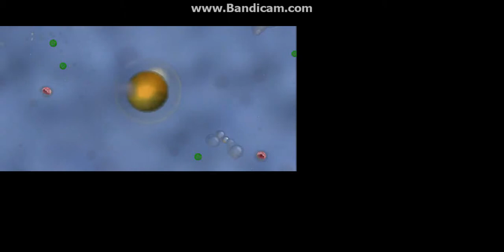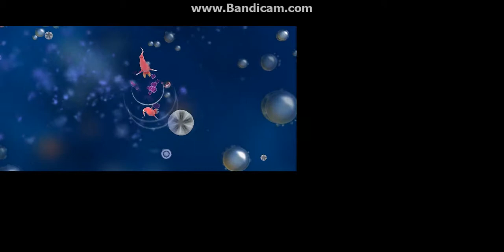Spore Lets Play Part 1: Getting a Brain and Legs!!!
In the first episode of this spore lets play we get a brain and grow legs, completing the first part of the game. If you like this video please leave some support! For a fun little game comment Legs are good if you read the description! See you later!